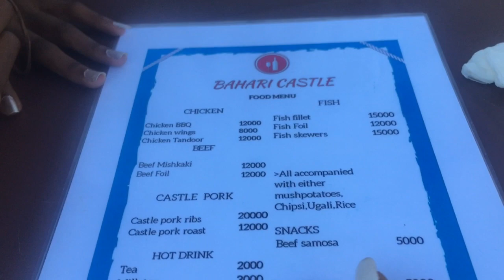How I Spent My Christmas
Christmas is about Love, the love from God given to us through Jesus, the love for each other as humans and more than that the love we have for our family and friends. I’m thankful for my family and that I got to spend Christmas with them. Enjoy!!
Love
Elice I Am